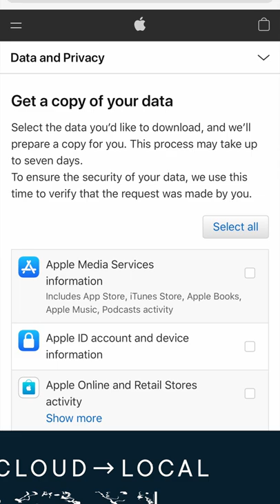NEW! Transfer iCloud Photos to Google!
No ads and bonus content! — Get CuriosityStream AND Nebula for less than $15/y

You, yes you, can now transfer your iCloud Photo Library to Google Photos… if Apple has cheesed you off enough… or you simply think helping to train Google’s computer vision AI is a fair exchange for way better image search.

Just go to privacy.apple.com, two-factor into your account, choose Transfer a copy of your data, and then follow along, sign into Google, and make sure you have enough space for all your pics and vids… then off you go.  With, of course, a bunch of caveats.

If Google Photos isn’t where you want to transfer your library, but you still want to get it off Apple, you can go to the privacy site, and instead choose get a copy of your data, check iCloud Photos, and wait on the whole shebang.

🔗 LINKS

MORE